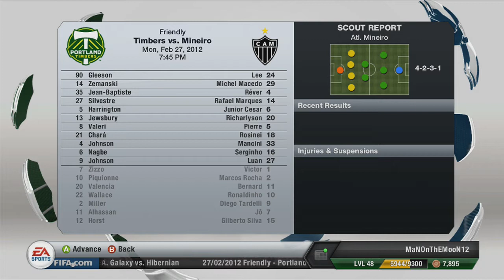Moon Plays: Fifa 13 - Portland Timbers (Ep. 1) - Lucky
Let's play some Soccer...or Football.